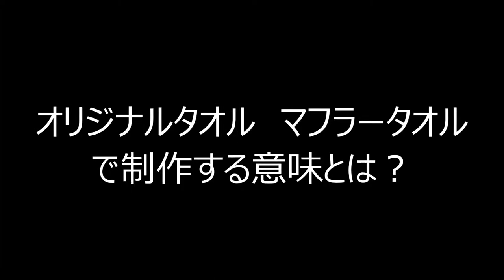オリジナルタオル マフラータオルで制作する意味とは？